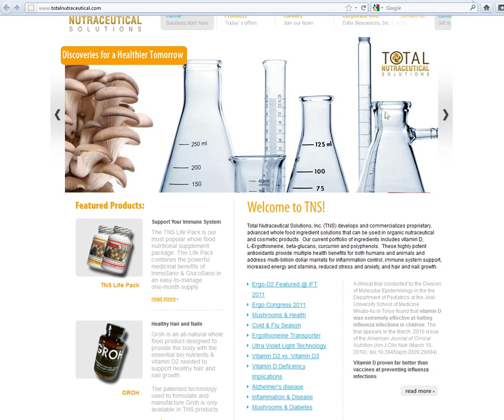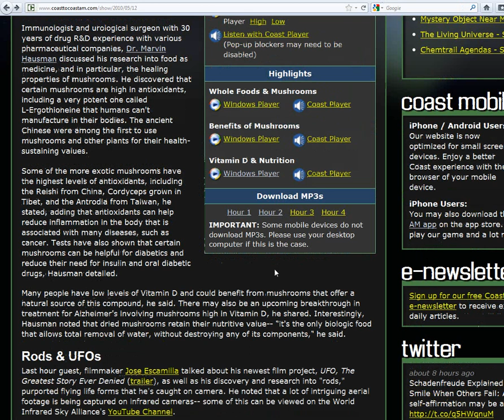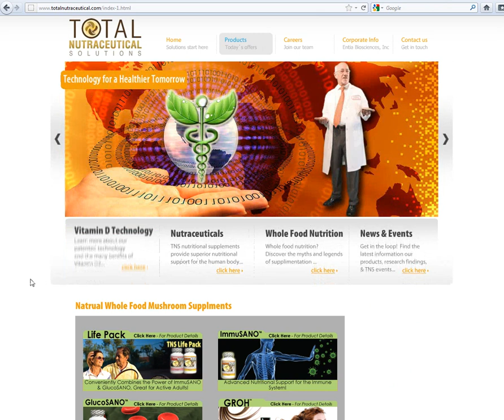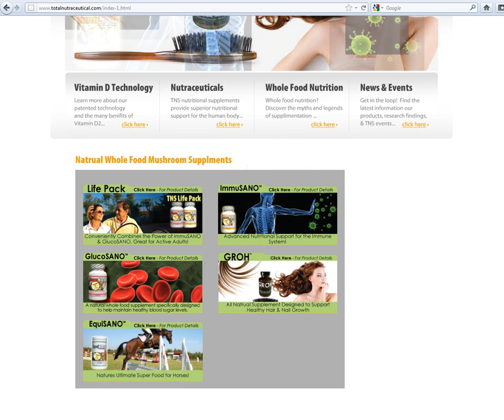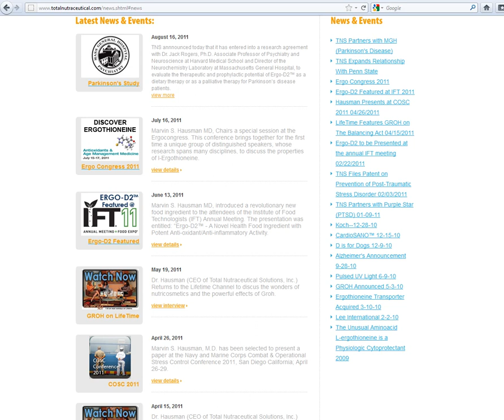Mushrooms & Medical Breakthroughs- Vit D- Dr. Marvin Hausman (4 of 7) 12 May 2010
Mushrooms & Medical Breakthroughs- Vit D- Dr. Marvin Hausma

Immunologist and urological surgeon with 30 years of drug R&D experience with various pharmaceutical companies, Dr. Marvin Hausman discussed his research into food as medicine, and in particular, the healing properties of mushrooms. He discovered that certain mushrooms are high in antioxidants, including a very potent one called L-Ergothioneine that humans can't manufacture in their bodies. The ancient Chinese were among the first to use mushrooms and other plants for their health-sustaining values.

Some of the more exotic mushrooms have the highest levels of antioxidants, including the Reishi from China, Cordyceps grown in Tibet, and the Antrodia from Taiwan, he stated, adding that antioxidants can help reduce inflammation in the body that is associated with many diseases, such as cancer. Tests have also shown that certain mushrooms can be helpful for diabetics and reduce their need for insulin and oral diabetic drugs, Hausman detailed.

Many people have low levels of Vitamin D and could benefit from mushrooms that offer a natural source of this compound, he said. There may also be an upcoming breakthrough in treatment for Alzheimer's involving mushrooms high in Vitamin D, he shared. Interestingly, Hausman noted that dried mushrooms retain their nutritive value-- "it's the only biologic food that allows total removal of water, without destroying any of its components," he said.